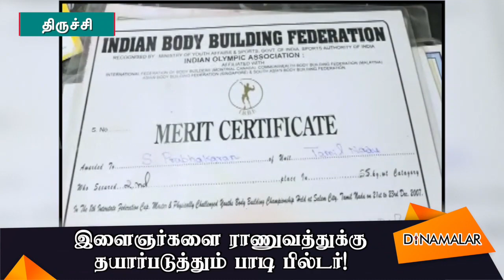போலீசில் சேரவும் இலவச பயிற்சி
திருச்சி, திருச்செந்துரை ஊராட்சி,
செந்தமிழ்புரம் கிராமத்தை சேர்ந்தவர்
பாடி பில்டர் பிரபாகரன்.
2005ல் &#39;மிஸ்டர் திருச்சி&#39;
பட்டம் வென்றவர்.
2006ல் தென்னிந்திய ஆணழகன்
போட்டியில் வெண்கலம்,
2007 ல் அகில இந்திய ஆணழகன்
போட்டியில் வெள்ளி பதக்கம் வென்றுள்ளார்.
2008 முதல் 2019 வரை மூன்றாண்டுகள்
&#39;மிஸ்டர் தமிழ்நாடு&#39; பட்டமும் பெற்று இருக்கிறார்.
பாடி பில்டிங்கில் சாதித்த பிரபாகரன்,
ராணுவத்தில் சேர்ந்து சேவையாற்ற ஆசைப்பட்டார்.
ஆனால், அது முடியவில்லை.
அவரது உயரம் அதற்கு தடையாக இருந்தது.
தனது ஆசை, நிறைவேறவில்லை என்றாலும்,
தனக்கு தெரிந்த உடற்பயிற்சி நுணுக்கங்கள்,
ராணுவம், போலீஸில் சேர்வதற்கான பயிற்சிகளை
கிராமத்து இளைஞர்களுக்கு இலவசமாக